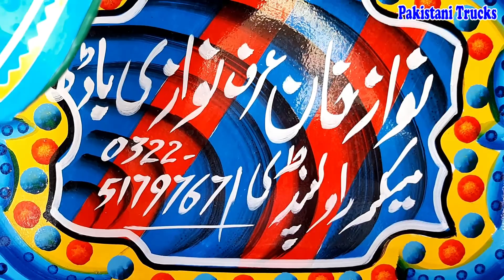New Isuzu Euro 1 Turbo Intercooler Mazda Truck Full Review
Our Goal is to provide truck repairing, truck review and other Interesting and Informational videos about truck.
Isuzu turbo intercooler mazda truck and price of isuzu mazda truck in Pakistan.